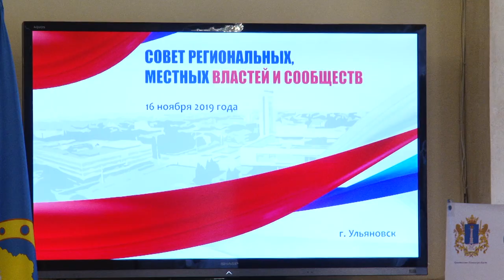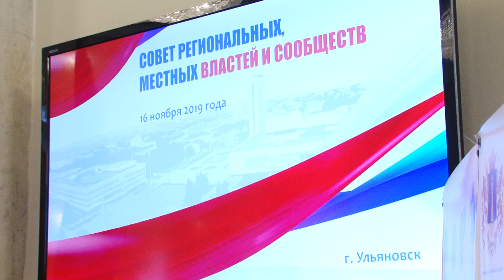В Ульяновской области решалась судьба органов местного самоуправления страны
Совет региональных, местных властей и сообществ - не просто бренд Ульяновской области. Масштабное мероприятие давно  вышло на  федеральный уровень. За счет того, что на совете традиционно поднимаются наиболее актуальные проблемы местного самоуправления всех субъектов страны.